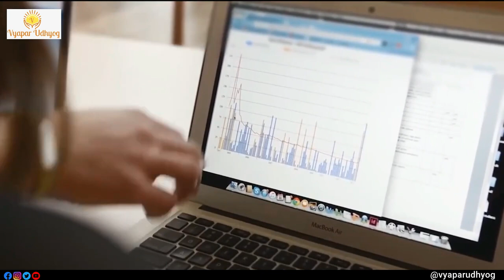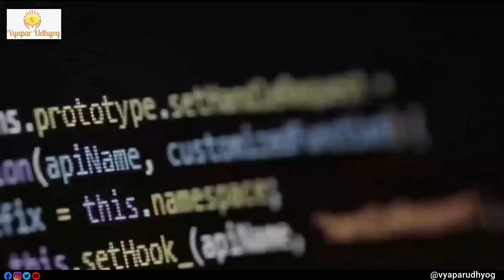Internet and Broadband Service Business | इंटरनेट एंड ब्रॉडबैंड सर्विस कैसे शुरू करें 2022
Year after year, these Internet and Broadband Services have pocketed billions in profits and it is not until they face competition from a rival provider that they upgrade their networks.